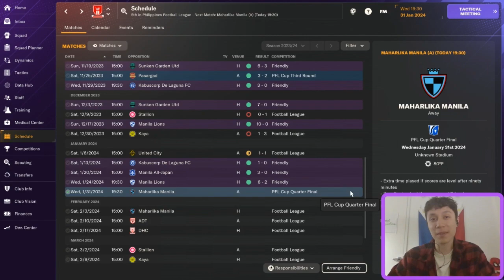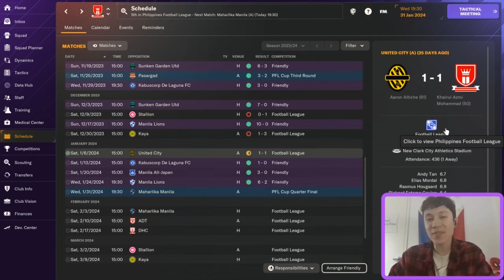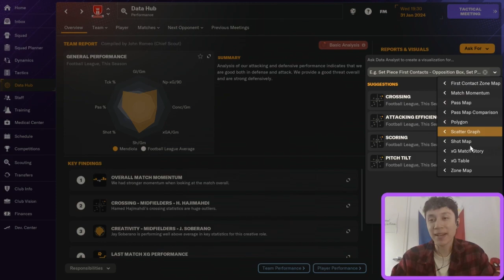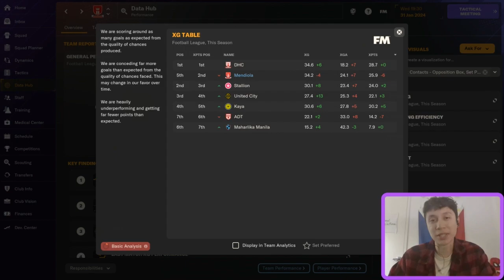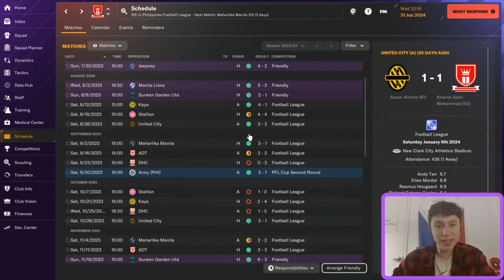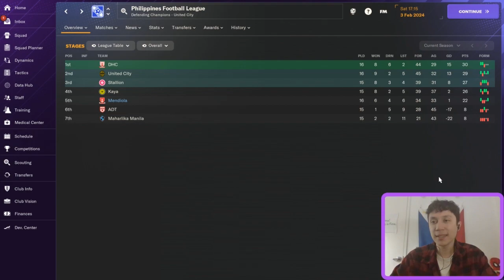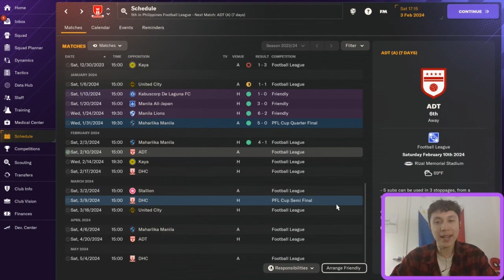PFL CUP QUARTER FINALS! | MENDIOLA FC #8 | FOOTBALL MANAGER 2024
Welcome to the Filipino FM channel! This is your home for Filipino Football Manager 2024 content. This is the 8th episode of the Mendiola FC series, where I try and take the only semi-professional club in the Philippines to continental glory.